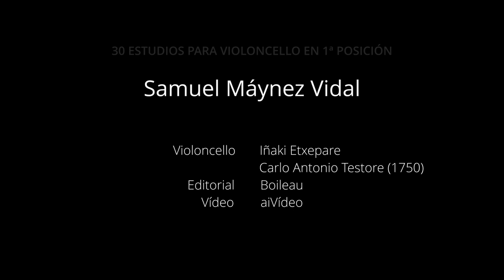3. a Tourte, François Xavier (Estudio / Study No 3)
Iníciate en el Cello
30 Estudios Elementales en Primera Posición
Manuel Máynez Vidal
Revisión y digitación: Iñaki Etxepare

Cada unos de estos 30 estudios están dedicados a diferentes arqueros históricos de la escuela francesa desde 1700 hasta la actualidad.
Mi inquietud compositiva de reformar, enriquecer y generar nuevas alternativas pedagógicas, sencillas y funcionales en torno al chelo, me llevo a crear la selección de estos 30 estudios, que tienen como propósito inmediato, atender las necesidades básicas de alumnos que se encuentran en su etapa inicial con el violonchelo. El compromiso consiste en: proporcionar los recursos técnicos suficientes, que permitan al alumno enfrentar con éxito su incorporación cognitiva, conduciéndolo hacia su anhelado propósito de aprendizaje y desarrollo progresivo con el instrumento.

Get started with the Cello
30 Elementary Studies in First Position
Samuél Máynez Vidal
Review and fingering: Iñaki Etxepare

Each of these 30 studies is dedicated to a different historical bow makers of the French school from 1700 to the present day.
My compositional concern to reform, enrich and generate new pedagogical, simple and functional alternatives for the cello, led me to create the selection of these 30 studies, which have the immediate purpose of meeting the basic needs of students who are in their initial stage with the cello. The commitment consists of: providing sufficient technical resources that allow the students to successfully face their cognitive incorporation, leading them towards their desire to learn and the progressive development on the instrument.